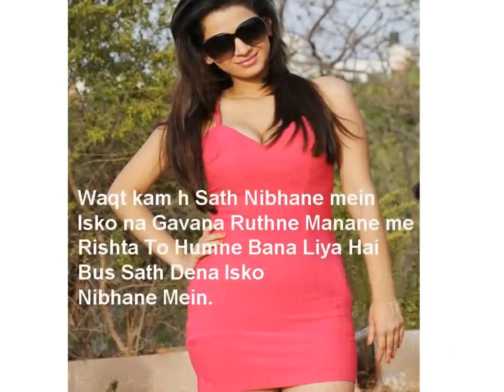Shayri on Youtube Part 05